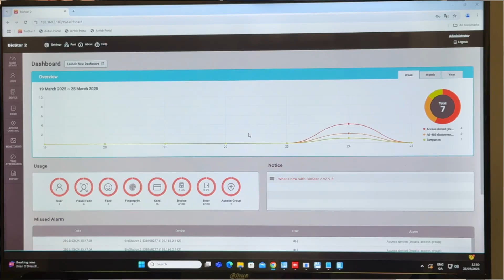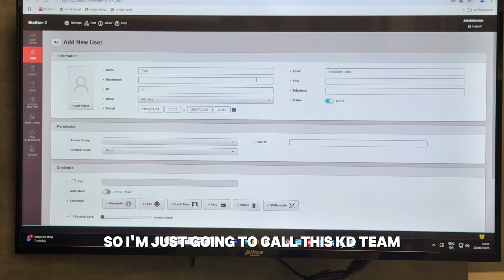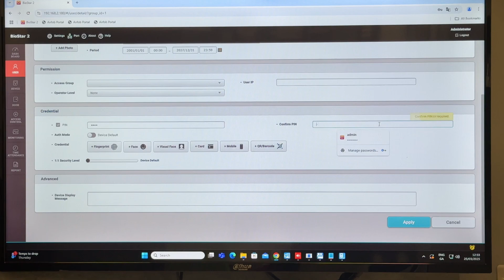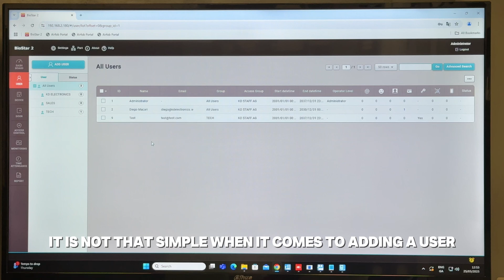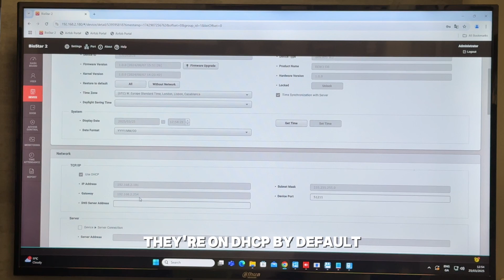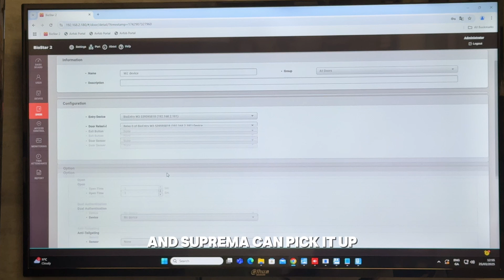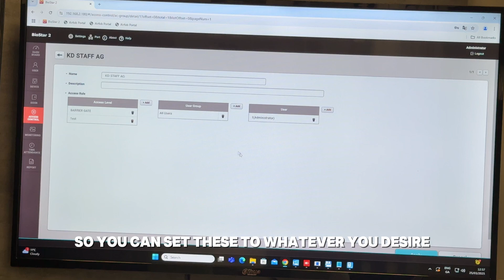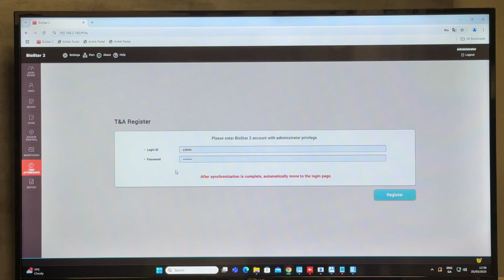BioStar 2 Access Control Software Walk-Through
In this video, Diego shows you how to set up the BioStar 2 Access Control Software.

🇮🇪  Need help or looking for support in Ireland?
for expert advice, tech support, and product supply.